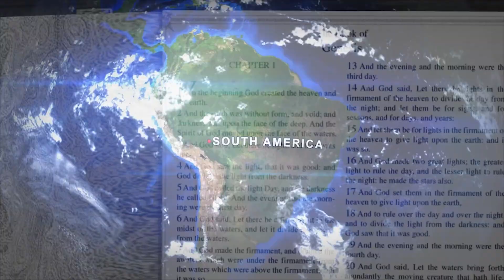Points of Intercession - Live Your Faith